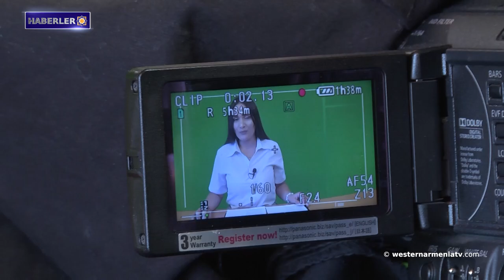Utanç verici sessizliğimiz sayesinde Artsakh'ta etnik temizlik mümkün hale geldi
1. Batı Ermenistan hükümet sözcüsünün haftalık basın açıklaması

2. Avrupa Parlamentosu üyesi; Bakü'de Ermeni mahkumlar olduğu sürece çatışma sayfasının çevrildiğine dair bir izlenim yok

3. Aşot Harutyunyan: Mihr'in Ermeni milletine mesajı

4. İsviçreli milletvekili Erich Fontobel ve diğer 15 milletvekili, Artsakh'taki Ermeniler meselesiyle ilgili İsviçre hükümetine mektup gönderdi

5. Van'ın Adamakert bölgesinin yüksek kesimleri bu yılın ilk karı ile süslendi

6. Avrupa Parlamentosu Üyesi; Utanç verici sessizliğimiz sayesinde Artsakh'ta etnik temizlik mümkün hale geldi

7. Batı Ermenistan Devlet Televizyonunu “westernarmeniatv”yi destekleyelim